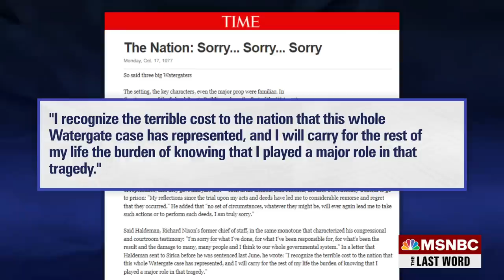Lawrence: Mark Meadows could be second White House Chief of Staff convicted of crimes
MSNBC's Lawrence O'Donnell analyzes the news that Mark Meadows, former President Donald Trump's final White House Chief of Staff, has testified to the grand jury hearing evidence in Special Prosecutor Jack Smith's investigations.